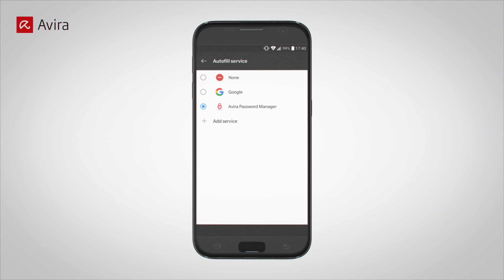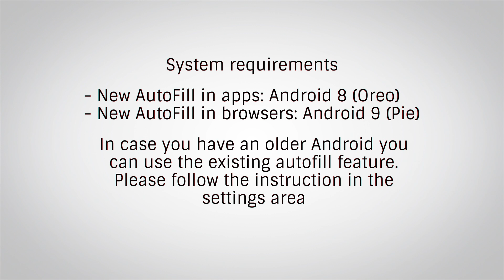Avira Password Manager - How to use Autofill (Android)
Nie wieder ein Passwort vergessen! Avira Password Manager erstellt und speichert unknackbare Passwörter für alle Ihre Konten und meldet Sie auf Wunsch überall automatisch an.